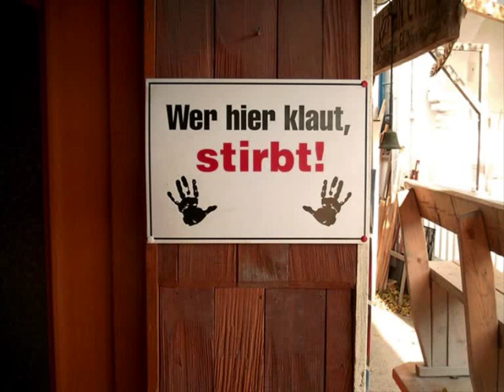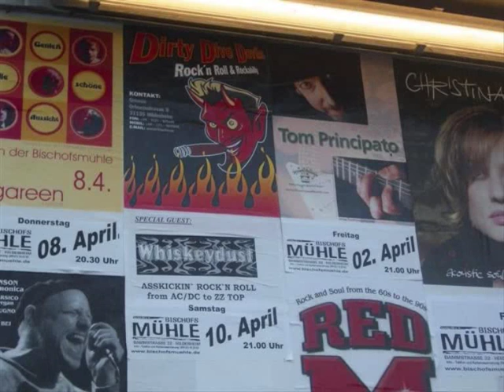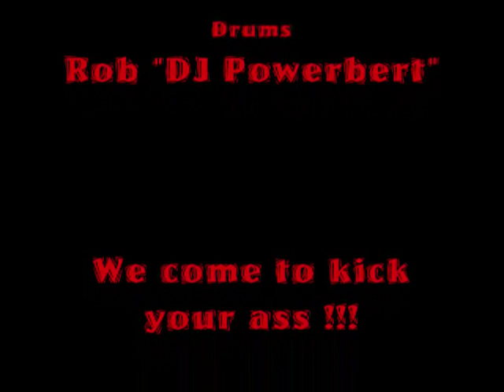HUSH - Whiskeydust ( Deep Purple cover )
This is a studio recording 2001, WD MK I (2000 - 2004):
Christopher "The Boogieman" - Leadvocals
Dan "The Man" Joseph - Guitars, Vocals
Floh "Big Flea" - Bass, Vocals
Rob "DJ Powerbert" - Drums
Play it motherf***in´ loud!!!